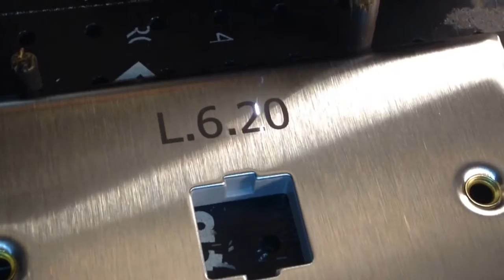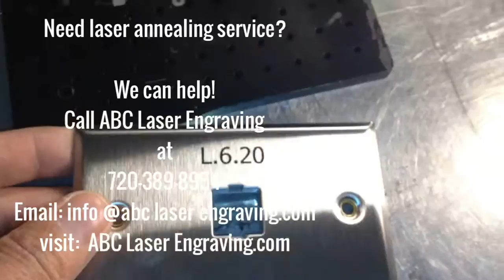Laser annealing cover plates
Laser annealing healthcare data cover plates without engraving into the metal and getting as black as possible. Laser annealing is a must for healthcare and aerospace parts because there is little or no material is being removed. Annealing is only work with stainless steel. Plastic must marked and other materials either etching or surface marking only.